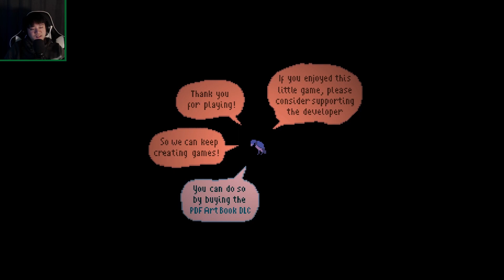2 Pixelated Short Horror Games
From staying home on Prom Night to murdering customers in your pub. What a great matching theme for this video if I'd say so myself.